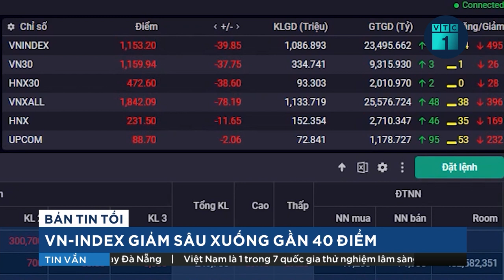Dự báo thời tiết: Áp thấp nhiệt đới tiếp tục gây mưa dông trên diện rộng | VTC1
VTC1 | Dự báo thời tiết: Áp thấp nhiệt đới tiếp tục gây mưa dông trên diện rộng
Theo Trung tâm khí tượng thủy văn quốc gia, vào lúc 16h chiều nay, vị trí tâm Áp thấp nhiệt đới cách Đà Nẵng 56km về phía Đông Đông Nam, cách Quảng Ngãi 99km về phía Bắc Sức gió mạnh nhất: cấp 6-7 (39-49km/h), giật cấp 8...